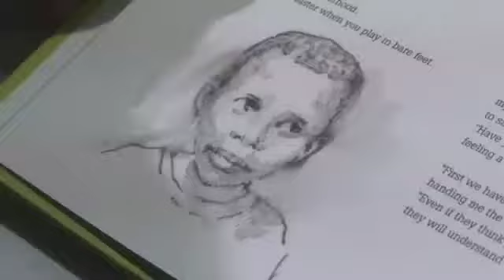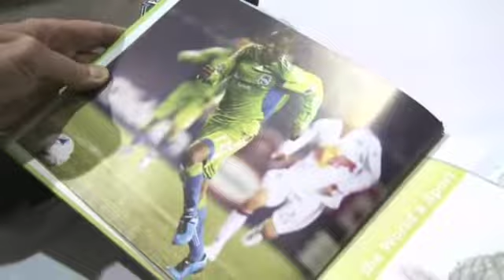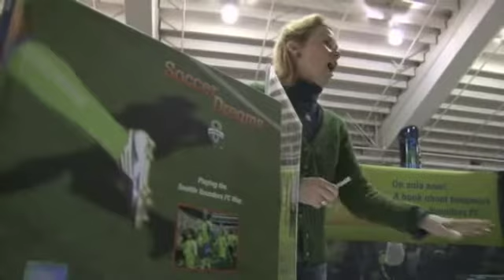Tony Ventrella Interviews Clare Meeker about Soccer Dreams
An interview with author Clare Meeker